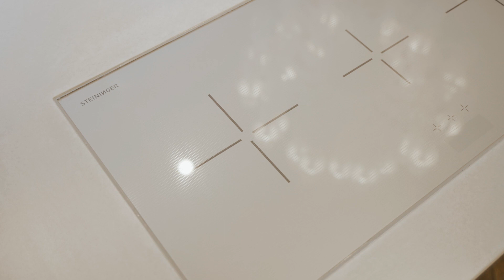STEININGER kitchen PURE concrete clip 01 16 09